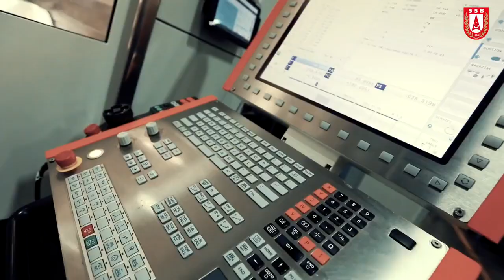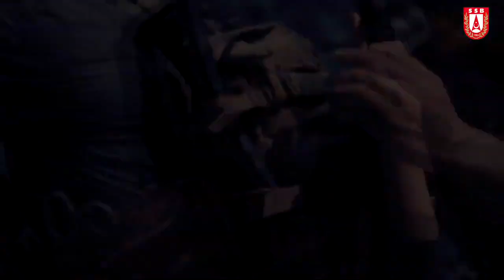SAR 9 ve METE series gun delivery continues to Turkish armed forces